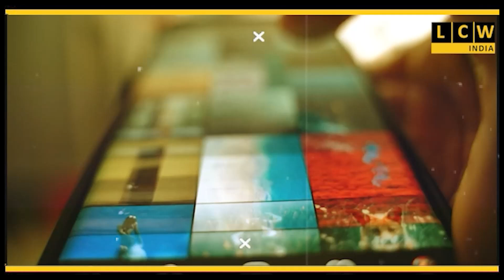টাউনশিপের অবৈধ দোকান জেসিপির সাহায্যে ভেঙে গুঁড়িয়ে দিল ডিএসসি কর্তৃপক্ষ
অপ্রীতিকর ঘটনা এড়াতে মোতায়েন ছিল কেন্দ্রীয় বাহিনী ও পুলিশ বাহিনী